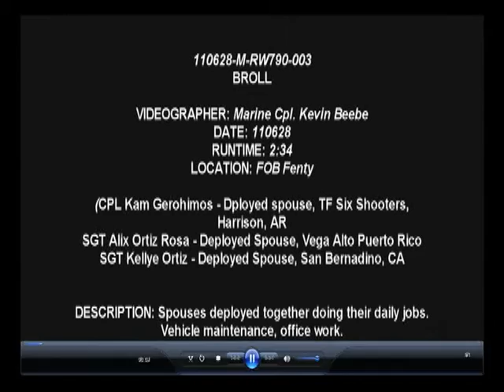Deployed Spouses, B-Roll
B-roll of spouses deployed together conducting their daily duties and discussing their situation. Includes soundbites from Cpl. Kam Gerohimos - deployed spouse, Task Force Six Shooters, from Harrison, Ark., and deployed spouses Sgt. Alix Ortiz-Rosa, from Vega Alto, Puerto Rico, and Sgt. Kellye Ortiz, from San Bernardino, Calif. Produced by Marine Cpl. Kevin Beebe. Provided by American Forces Network Afghanistan.